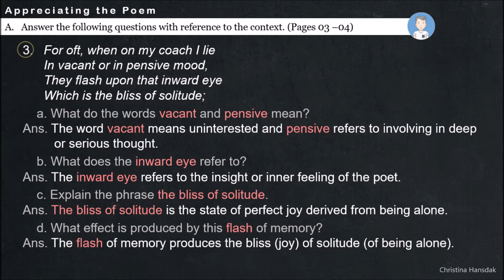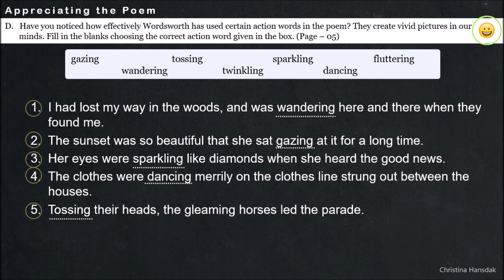Class 7 Eng. Literature _ Lesson 1 _ Poem _ Daffodils (Que./Ans. & Exercises)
Daffodils Que./Ans. & Exercises
A.   Answer the following questions with reference to the context. (Pages 03 –04) 00:01
B.   Answer the questions briefly. (Page –04) 00:41
C.   The word sprightly comes the word sprite, which means a small creature. How many such words do you know? Match the following word-meanings. Consult a dictionary to check your answers. (Page – 04) 01:23
D.   Have you noticed how effectively Wordsworth has used certain action words in the poem? They create vivid pictures in our minds. Fill in the blanks choosing the correct action word given in the box. (Page – 05) 01:37

New Horizons Today